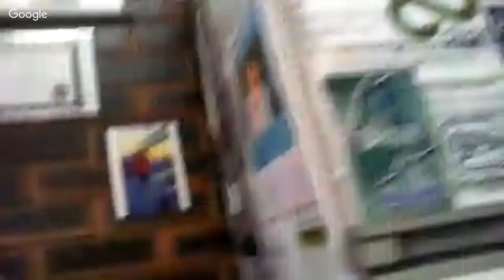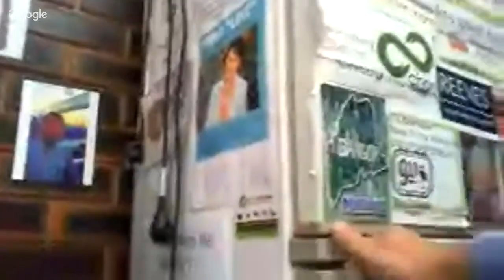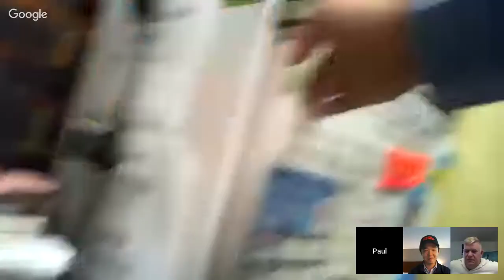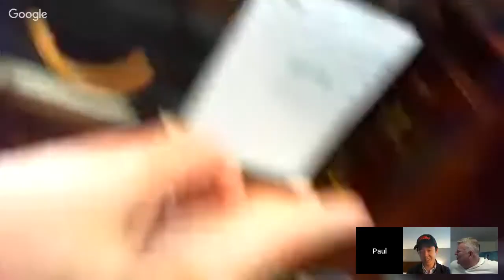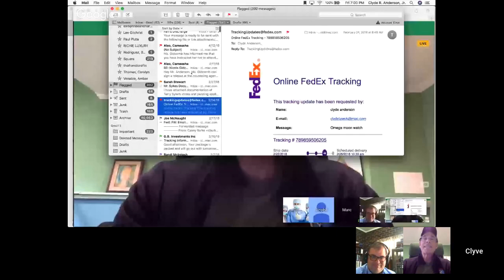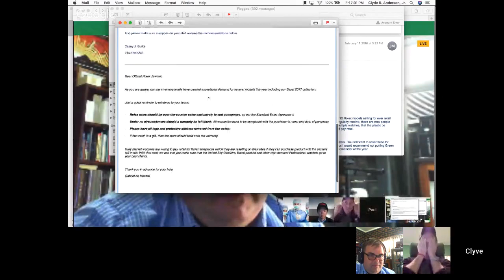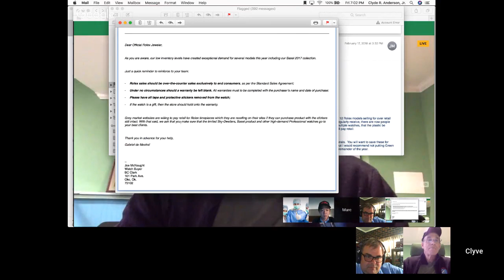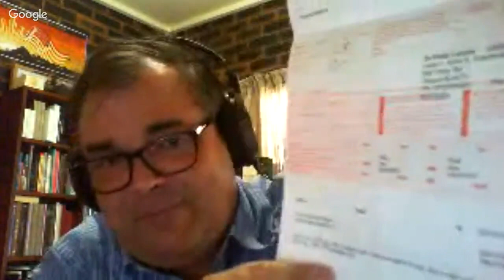LIVE WITH CLYVERS - Mole Removal, Vintage Watches and more